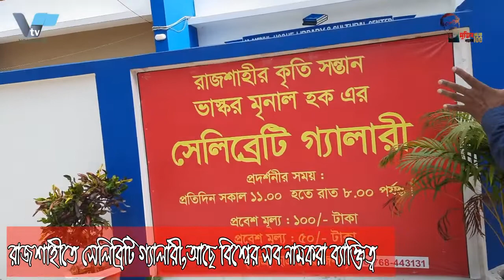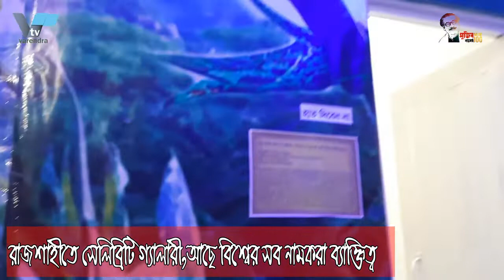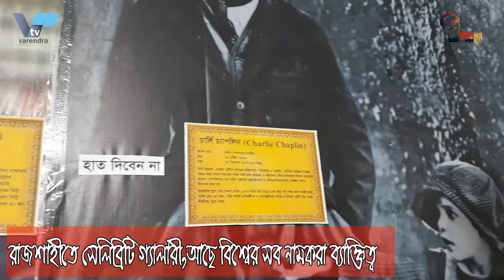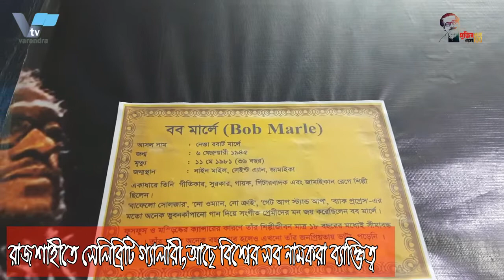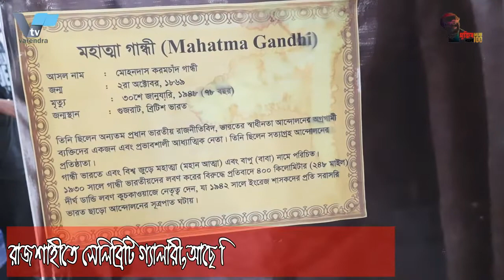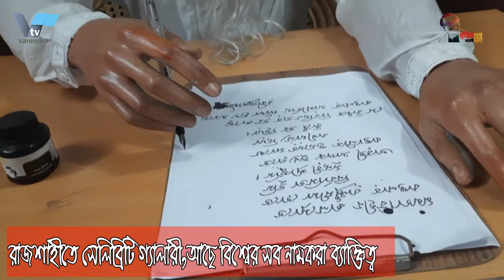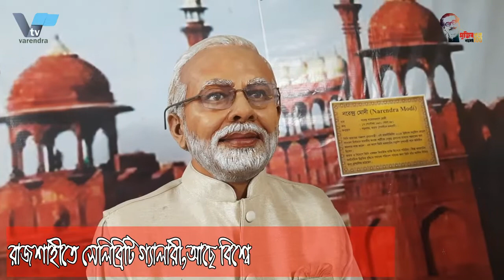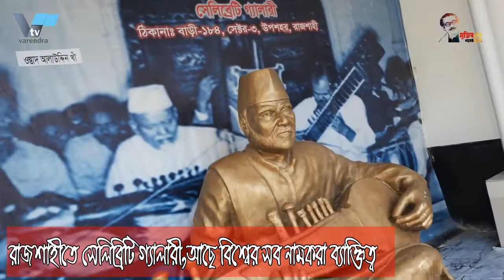মাদাম তুষোর আদলে রাজশাহীতে সেলিব্রিটি গ্যালারী | Celebrity Gallery in Rajshahi.style of Madam Tusho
রাজশাহীতে বিশ্ববিখ্যাত সেলিব্রেটিদের মিলনমেলা বসেছে! তাও আবার একছাদের নিচে। সেখানে গিয়ে ভাবতেই পারেন, বিশ্ববিখ্যাত রাজনৈতিক ব্যক্তিত্ব ও নামি-দামি তারকারা আপনার চারপাশেই দাঁড়িয়ে আছেন! মনে হতে পারে, স্বপ্নে দেখছেন নাতো! না স্বপ্ন নয়, বাস্তবেই কয়েক মুহূর্তের জন্য আপনাকে এমন পরিবেশে নিয়ে যেতে পারে রাজশাহীর ‘সেলিব্রেটি গ্যালারি।’

দৈনিক ইত্তেফাকের সর্বশেষ খবর পেতে Google News অনুসরণ করুন
সেখানে সবাইকে জীবন্ত মনে হলেও মানুষের অবয়বগুলো মূলত ফাইবার গ্লাসে তৈরি ‘ভাস্কর্য’। প্রখ্যাত ভাস্কর মৃণাল হকের ৪০টি ভাস্কর্য নিয়ে লন্ডনের বিখ্যাত ‘মাদাম তুসো’র আদলে বিভাগীয় শহর রাজশাহীতে ভাস্কর মৃণাল হকের পারিবারিক উদ্যোগে ‘সেলিব্রেটি গ্যালারি’ গড়ে তোলা হয়েছে। মহানগরীর উপ-শহর হাউজিং এলাকার তিন নম্বর সেক্টরের ১৮৪ নম্বর হোল্ডিংয়ের একটি দ্বিতল ভবনে এই গ্যালারির অবস্থান।

জানা যায়, শিল্পী মৃণাল হকের ভাস্কর্যের সমন্বয়ে গড়া ‘সেলিব্রেটি গ্যালারি’ আনুষ্ঠানিক উদ্বোধনের জন্য দিনক্ষণ এখনো চূড়ান্ত হয়নি। তবে উদ্বোধনের অপেক্ষায় থেমে নেই কৌতূহলী মানুষ। সাংবাদিকসহ বিভিন্ন শ্রেণিপেশার মানুষ প্রতিদিন ভিড় করছেন সেলিব্রেটি গ্যালারিতে। প্রতিদিন বেলা ১১টা থেকে রাত ৮টা পর্যন্ত খোলা গ্যালারিতে গিয়ে উৎসুকরা ভাস্কর্যের সঙ্গে সেলফি তুলে ফেসবুকে দিচ্ছেন।

প্রত্যক্ষদর্শীরা জানান, সব বয়স ও শ্রেণিপেশার মানুষেরা সেলিব্রেটি গ্যালারিতে যাচ্ছেন। তবে শিশু-কিশোরদের জনপ্রিয় বিভিন্ন চরিত্র সেখানে থাকায় এই গ্যালারি নিয়ে তাদের যেন আগ্রহের শেষ নেই। কেবল ভাস্কর্য দর্শনই নয়; এই সেলিব্রেটি গ্যালারিতে গিয়ে শিশুরা যেন খেলাধুলায় মেতে উঠতে পারে সেজন্য আলাদা শিশুজোন স্থাপন করা হয়েছে। দর্শনার্থীদের পদচারণার কারণে রোজই যেন চাঁদের হাট বসছে সেলিব্রেটি গ্যালারিতে। পাশে বসে, দাঁড়িয়ে, হাত ধরে—বিভিন্নভাবে তাদের সঙ্গে সেলফি নিচ্ছেন, ছবি তুলছেন দর্শকরা।

সরেজিমেন দেখা যায়, দ্বিতল ভবনের সিঁড়ি বেয়ে ওপরে উঠতেই সবার চোখ পড়বে বিশ্বের অন্যতম আলোচিত চরিত্র স্পাইডার ম্যানের ওপর। যেন সিঁড়ির ওপরে মাকড়শার জালে ঝুলে রয়েছে শিশুদের প্রিয় এই মারভেল সিরিজের সেই চরিত্রটি। মহাত্মা গান্ধী, মাদার তেরেসা, বিপ্লবী চে গুয়েভারা, প্রিন্সেস ডায়ানা, ডোনাল্ড ট্রাম্প, নরেন্দ্র মোদি, বঙ্গবন্ধুকন্যা প্রধানমন্ত্রী শেখ হাসিনা, জাতীয় চার নেতা শহিদ এ এইচ এম কামারুজ্জামান, শহিদ তাজউদ্দীন আহমদ, শহিদ ক্যাপ্টেন মনসুর আলী, শহিদ সৈয়দ নজরুল ইসলাম, সদ্য প্রয়াত প্রখ্যাত সাংবাদিক ও সাহিত্যিক আবদুল গাফ্ফার চৌধুরীসহ অনেকের ভাস্কর্যই স্থান পেয়েছে সেলিব্রেটি গ্যালারিতে।

প্রখ্যাত চলচ্চিত্র পরিচালক জেমস ক্যামেরনের অনবদ্য সৃষ্টি ‘অ্যাভাটার’ সিনেমার নাবি সম্প্রদায়ের জ্যাক ও নীতিরী চরিত্রের দেখাও মিলবে এই গ্যালারিতে। এখানে রয়েছে ‘লর্ড অব দ্য রিং’-এর গুল্লাম। রয়েছে বিশ্ববিখ্যাত কমেডি সিরিজ ‘থ্রি স্টুজেস’-এর তিন মূল চরিত্র। আরো ফুটবলের জীবন্ত কিংবদন্তি লিওনেল মেসি। এছাড়া কক্ষ জুড়ে নানা ভঙ্গিতে দাঁড়িয়ে আছেন বলিউড সুপারস্টার শাহরুখ খান, মি. বিন খ্যাত রোয়ান অ্যাটকিনসন, খ্যাতিমান অভিনেতা চার্লি চ্যাপলিন, পাইরেটস অব দ্য ক্যারিবিয়ানের ক্যাপ্টেন জ্যাক স্প্যারো, ভুবন কাঁপানো কণ্ঠস্বর বব মার্লে, পপ গানের রাজা মাইকেল জ্যাকসন, গায়িকা শাকিরা।

সেখানে একান্তে বসে গভীর মনোযোগে লিখে চলেছেন বিশ্বকবি রবীন্দ্রনাথ ঠাকুর। তার পাশেই রয়েছেন বাংলাদেশের জাতীয় কবি কাজী নজরুল ইসলাম। সবাই যেন জীবন্ত হয়েই ধরা দিচ্ছেন দর্শকদের দৃষ্টিতে ও মননে। প্রিয় ব্যক্তিত্ব ও কিংবদন্তি তারকাদের যেন জীবন্তই কাছে পাচ্ছেন ভক্ত অনুরাগীরা। তাইতো সবার মধ্যে বাঁধভাঙা উচ্ছ্বাস দেখা দিয়েছে। গ্যালারি থেকে বের হওয়ার সময় রাগ সংগীতের গুরু ওস্তাদ আলাউদ্দিন খাঁর সঙ্গেও দেখা হবে দর্শকের। মনে হবে সেখানে বসে তিনি যেন এখনো তার সেই প্রিয় সেতার নিয়ে রাগ সংগীতের চর্চা করছেন।

পারিবারিক সূত্রে জানা যায়, শিল্পী মৃণাল হকের মৃত্যুর দুই বছর পর তার তৈরি ভাস্কর্যগুলো প্রদর্শনের জন্য এই গ্যালারি চালুর উদ্যোগ নেয় পরিবার। বেঁচে থাকা অবস্থায় ৩২ জন বিশ্বখ্যাত ব্যক্তিত্বের ভাস্কর্য নিয়ে রাজধানীর গুলশানে ‘সেলিব্রেটি গ্যালারি’ চালু করেন ভাস্কর মৃণাল হক। তার মৃত্যুর পর নানা কারণে গ্যালারিটি সংকটের মুখে পড়ে। পরে সেই উদ্যোগ সরিয়ে আনা হয় রাজশাহী মহানগরীর উপ-শহরের তিন নম্বর সেক্টর এলাকার বর্তমান দ্বিতল বাড়িতে। এখানে তার করা আরো কিছু ভাস্কর্য স্থান পায়। ফলে সংখ্যা বেড়ে হয় ৪০টি।

রাজশাহী ‘সেলিব্রেটি গ্যালারি’র ইনচার্জ কামরুল হাসান মিলন জানান, গ্যালারিটি শিগ্গিরই উদ্বোধন করা হবে। তবে সামাজিক যোগাযোগমাধ্যম ফেসবুকে শেয়ার হওয়ায় প্রতিদিনই দর্শনার্থী বাড়ছে। রক্ষণাবেক্ষণ খরচ আছে। তাই দর্শনার্থীদের জন্য ১০০ টাকা এবং ৫০ টাকা হারে প্রবেশ ফি নির্ধারণ করা হয়েছে।